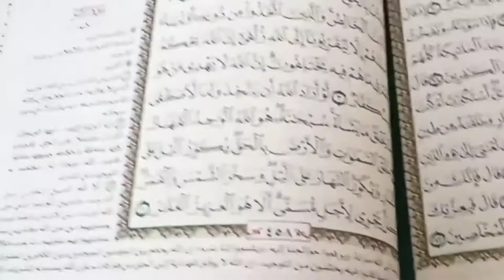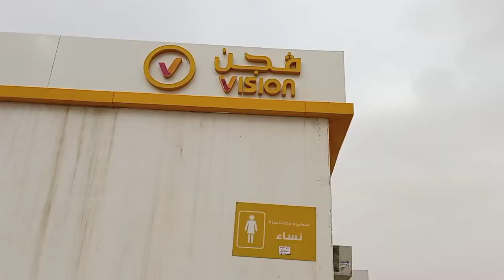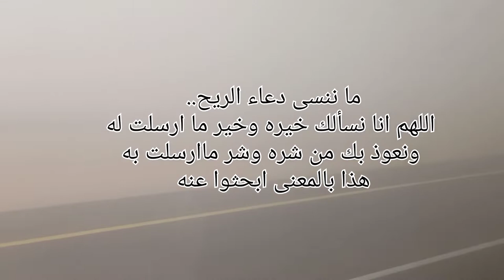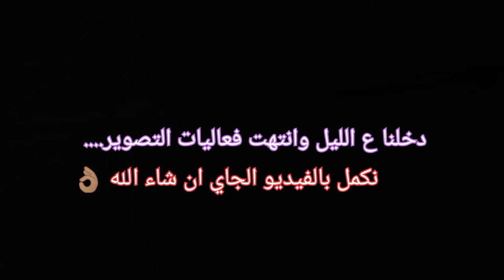على وين مسافرين؟! |سافرت بالسيارة (بر) 🚌